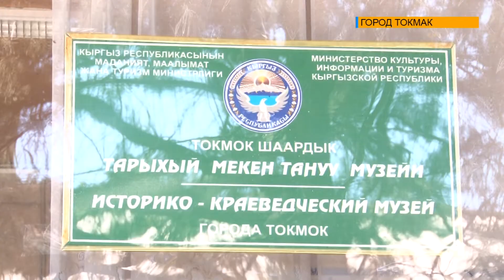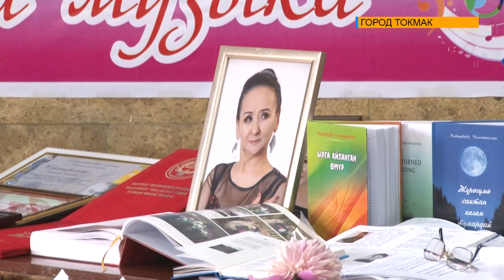Сотрудники мемориального Дом-музея М.Фрунзе организовали мероприятие под названием «Музей и Музыка»